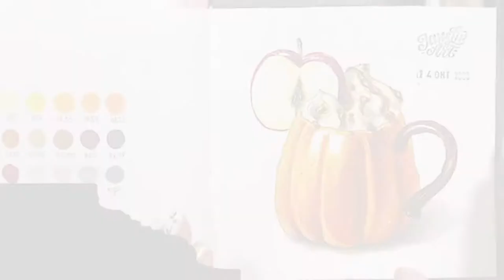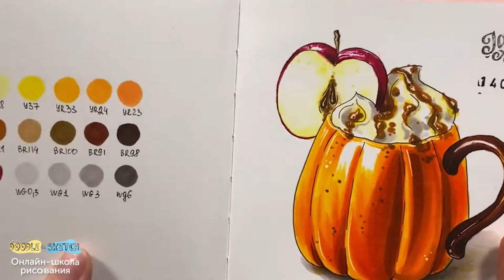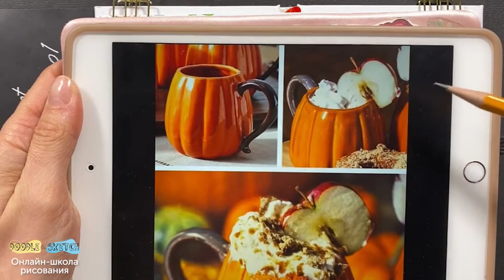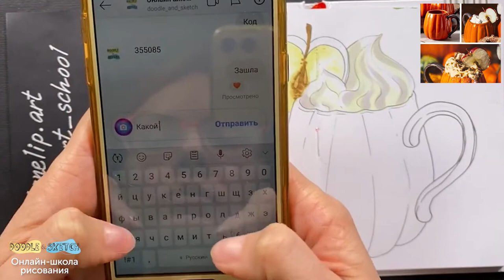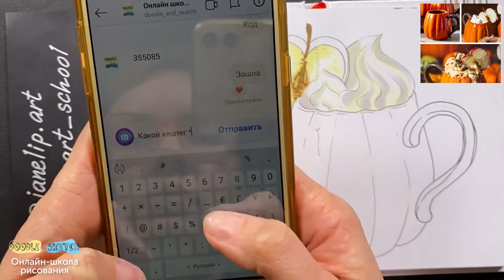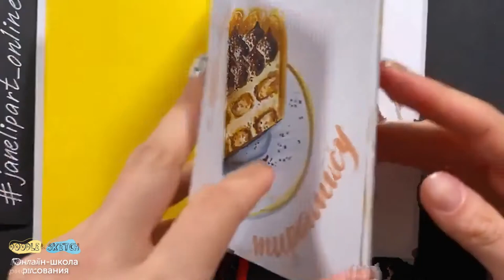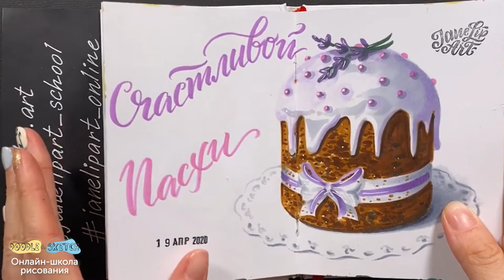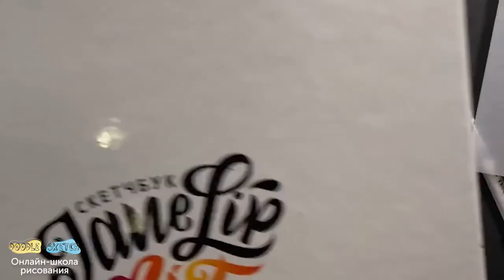Как нарисовать тыкву. Урок скетчинга маркерами для начинающих. Хэллоуин